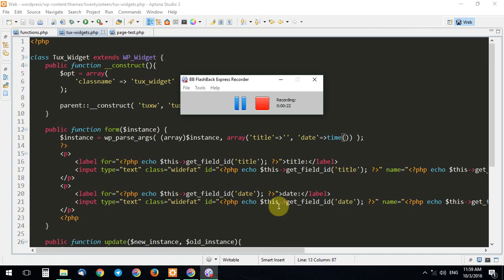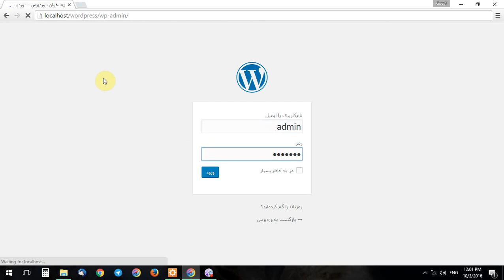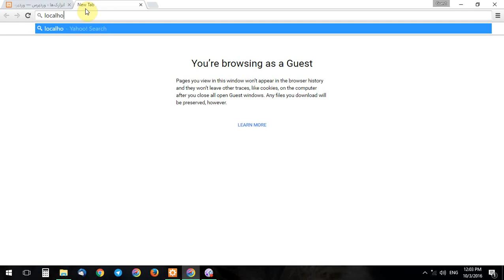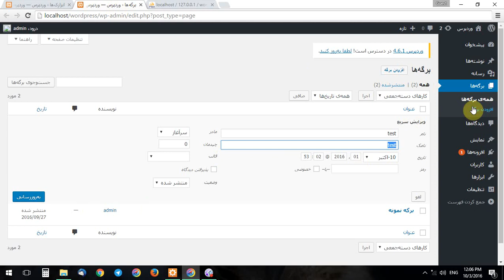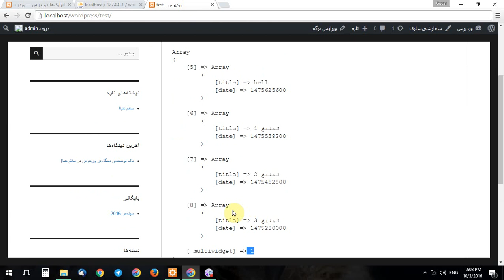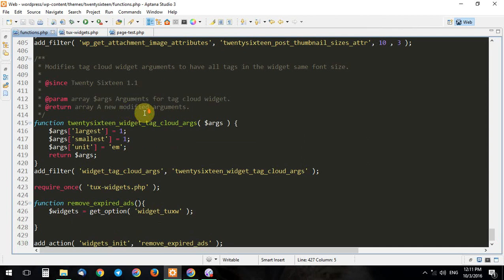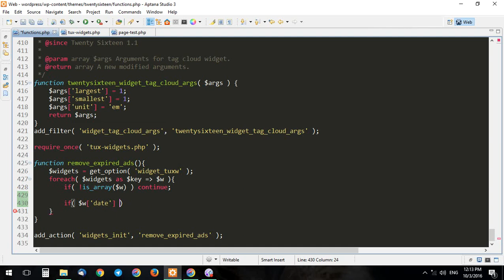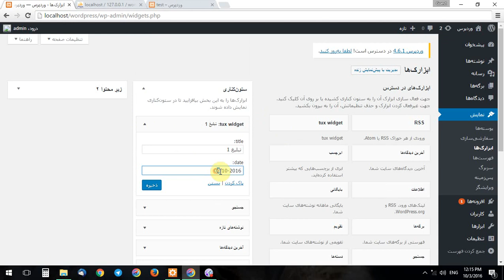حذف ویجت در یک تاریخ خاص